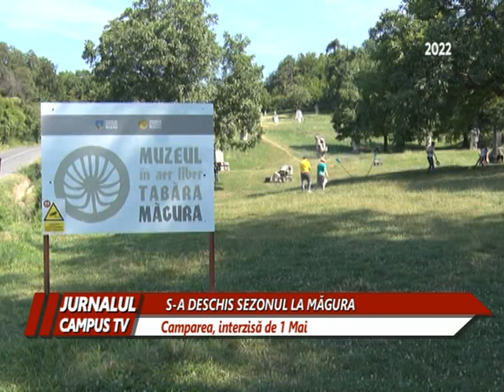S-A DESCHIS MUZEUL ÎN AER LIBER DE LA MĂGURA